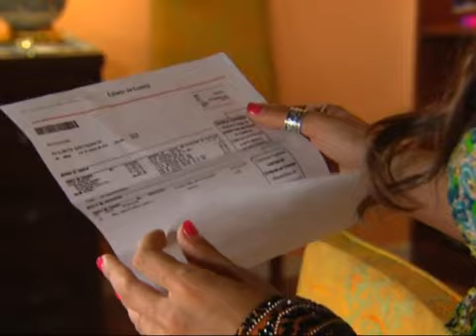La Otra Cara del Alma Capitulo 02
Gabriela Spanic,Eduardo Capetillo,Michelle Vieth,Jorge Alberti,Sergio Klainer,Saby Kamalich,Lambda Garcia,Esmeralda Ugalde,Amaranta Ruiz